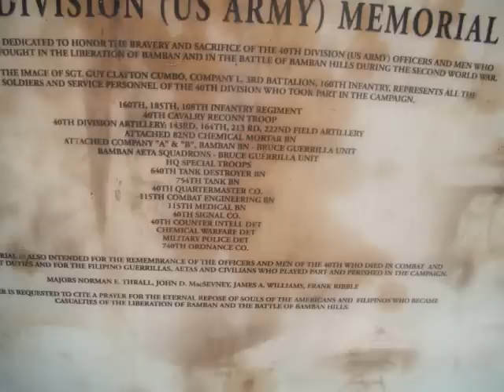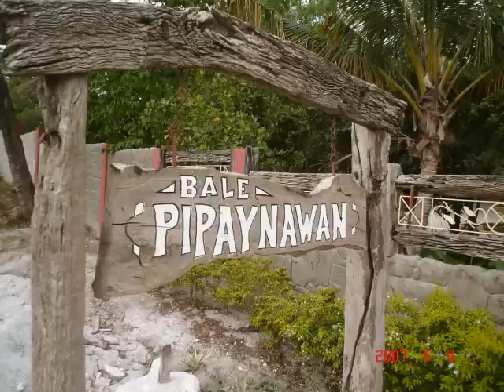BAMBAN TOURISM POTENTIALS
TOURISM POTENTIALS OF BAMBAN TARLAC